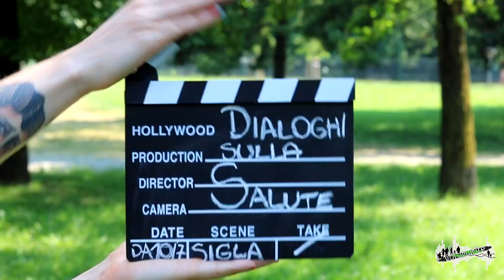Sigla Dialoghi sulla Salute 2018